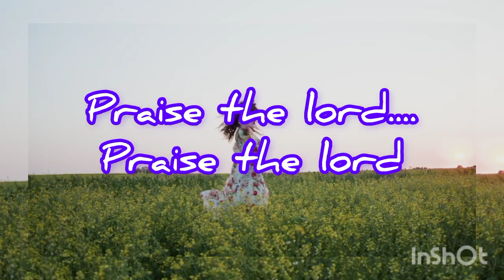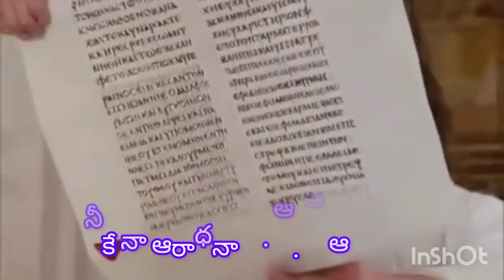ఉన్నత స్థలములొ అత్యన్నతుడా స్తూతులు మీద అసినుడా//Telugu worship song//lyricstelugusong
ఉన్నత స్థలములొ అత్యన్నతుడా స్తూతులు మీద అసినుడా//Telugu worship song//lyrics telugu song.

Telugu Christian video song worship lyrics song And Christian video recording song

ఉన్నత స్థలములొ అత్యన్నతుడా
స్తూతులు మీద అసినుడా

 పల్లవి.  ఉన్నత స్థలములో - అత్యున్నతుడా స్తుతులమీద ఆసీనుడా సర్వ కాలములో - సర్వోన్నతుడా
కెరూబులమీద ఆసీనుడా
నీకే నా ఆరాధనా (2). నీకే నా ఆరాధనా

  1. అంధకారము నుండి - వెలుతురు లోనికి
నన్ను నడిపిన తేజోమయుడా.. తేజోమయుడా..
అజ్ఞానము నుండి - సత్యము లోనికి నడిపిన జ్యోతిర్మయుడా..జ్యోతిర్మయుడా...
నీ పవిత్ర రక్తంతో - నన్ను కడిగిన దయాళుడా
నీకే నా ఆరాధనా..నీకే నా ఆరాధనా.

2. ఆవేదన నుండి ఆనందం లోనికి నన్ను నడిపిన కరుణామయుడా -కరుణామయుడా
 అవిధేయత నుండి ధన్యత లోనికి నన్ను నడిపిన
 ప్రేమామయుడా..-ప్రేమామయుడా
ని శాశ్వత ప్రేమతో - నన్ను పిలిచిన స్నేహితుడా